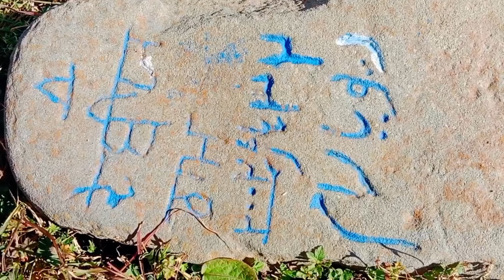150 Years Old Baoli In Palandri Nageshwar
Welcome to my chanel PallandriPoint
is vedio ma ap dakh sakay ga palandri dana Nageshwar ka ak tarehi maqam devya ram ki bawli jis sa k baray ma kaha jata ha k yaha sa patal k  bartan nikaltay tha aur yaha hindo pashwa sant baba nageshwar walay ki kabar b ha
Dana Nagasher palandri
Kankadi palandri
Kashmirtv
Nageshwar mandir
Palandri
Poonch kashmir
Rawalakot azad kashmir
Sudhnoti
Sante baba batrian wale
india pakistan partition
latest news
nageshwar jyotirlinga
nageshwar jyotirlinga temple
palandri city
रेवियाराम की बावली